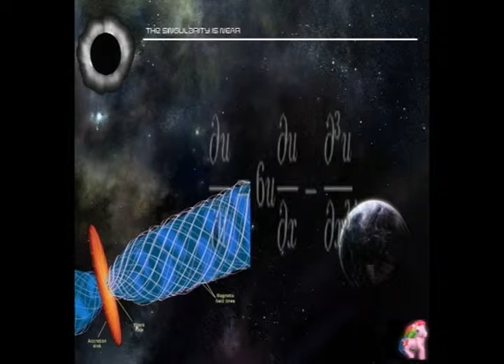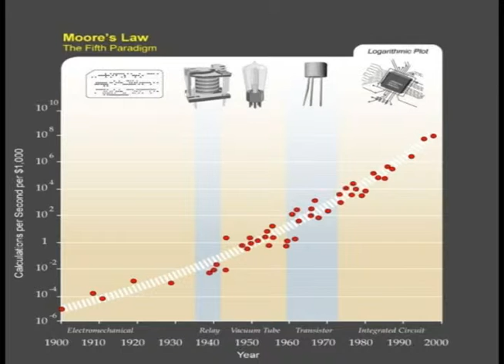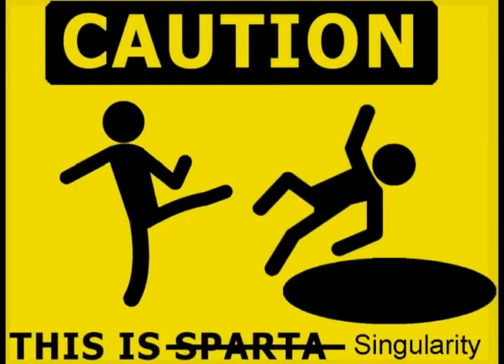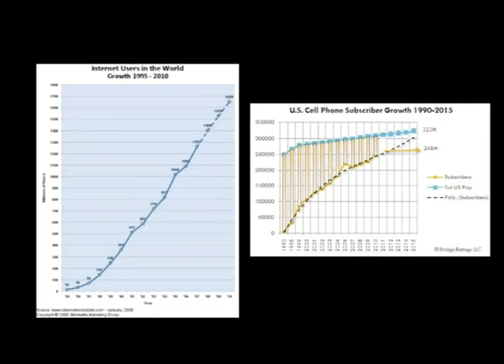20100304-IgniteA2.12scr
Anthony Oliver
Talk #12 Screen View - Ignite Ann Arbor #3